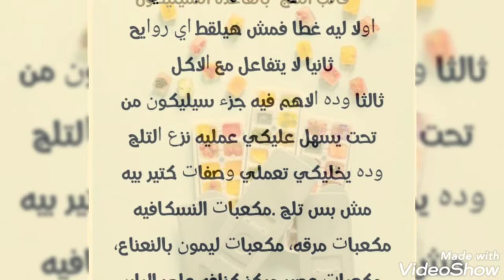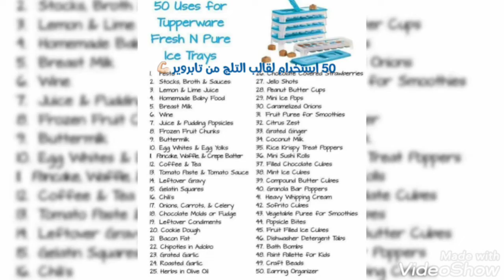قالب التلج تابروير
ولايك وشير للفيديو لتدعمنا فى الاستمرار👍
قناة ( تابروير ميرا ) تهتم بتقديم شرح لمنتجات تابروير المنزلية الصحية ١٠٠،% المستوردة
شرف لينا انضمامك لأسرة تابروير ميرا من خلال الاشتراك فى القناة وتفعيل الجرس
كما يمكنكم متابعتنا على
جروبنا على الفيسبوك